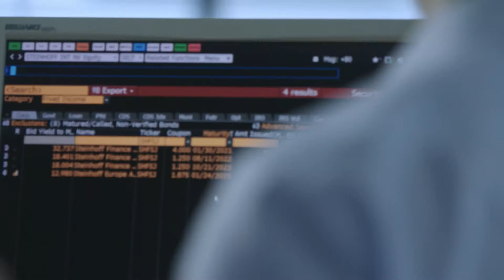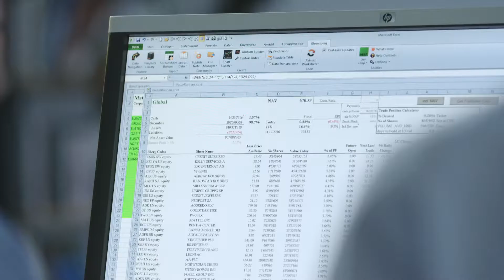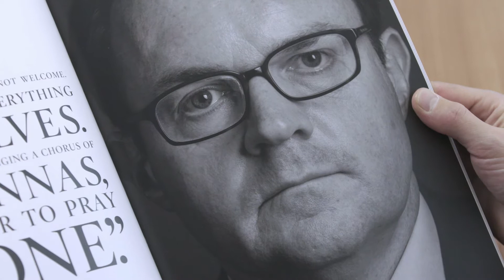BWM Value Investing Firmenportrait